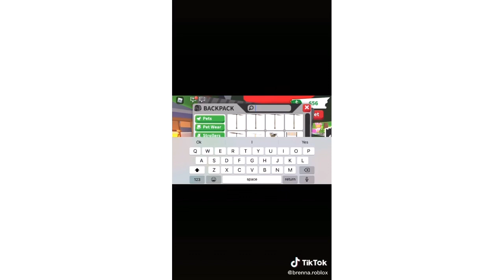HOW TO BECOME INVISIBLE IN ADOPT ME FOR FREE? | TIKTOK